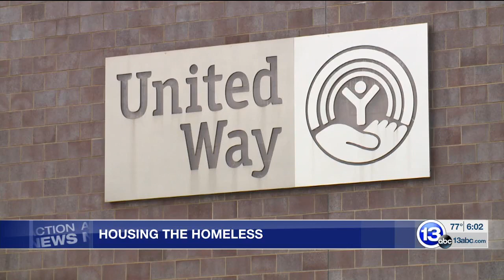United Way Grants $100,000 to Emergency Shelters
United Way of Greater Toledo (UWGT) hosted a news conference
at its downtown office on Friday, October 8, announcing a $100,000
Emergency Response Fund Grant to help remediate the unhoused/homeless crisis the community is currently facing.

UWGT will allocate its $100,000 grant to five local organizations who
have seen dramatic increases in families and individuals seeking
shelter.

Attendees of the news conference heard from local experts and
shelter operators on why this crisis is occurring, where exactly funds
will be going and how the community can support.